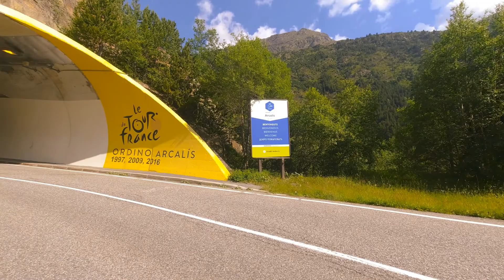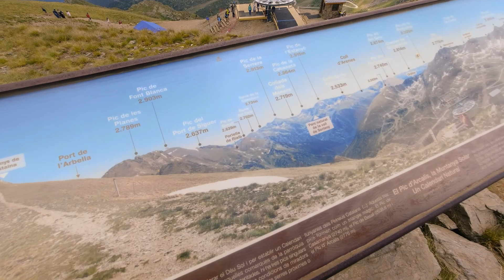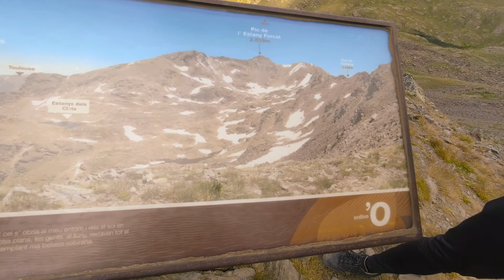EL MIRADOR SOLAR DEL TRISTAINA /ARCALIS ORDINO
MIRADOR SOLAR DEL TRISTAINA /ARCALIS ORDINO